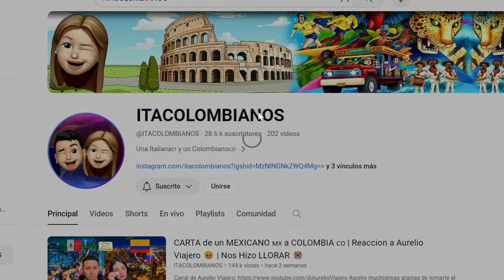Que hacer en CANCUN 🇲🇽 de NOCHE 🤩 sin TANTA LANA 🤑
Conviértete en miembro para obtener acceso exclusivo a los beneficios y apoyar el Canal.

🇮🇹Video nuevo de LUNES A VIERNES🇨🇴

Comenta a que quieres que reaccionemos🤩